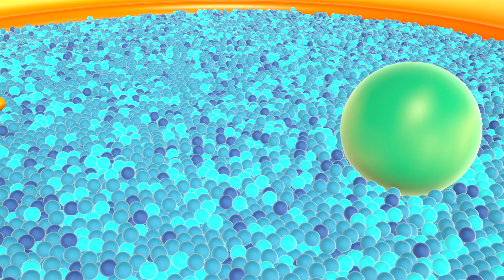Canções infantis de Hophop a coruja. Desenhos animados. Animação infantil.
Novos desenhos animados  para crianças. Canções infantis de Hophop a coruja. Veja a coleção dos desenhos animados no nosso canal infantil Hophop e Bianca!  HopHop a coruja   - uma série de vídeos educativos para crianças.  E, claro, estamos esperando por  canções infantis. Vamos brincar e aprender as cores  e os números com HopHop a coruja!